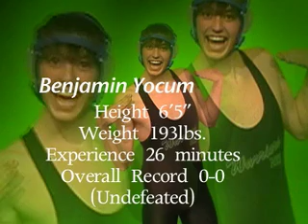The Challenge: Ben Yocum VS The Best (Brad Clark)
Ben Yocum takes on Brad Clark to a wrestling match